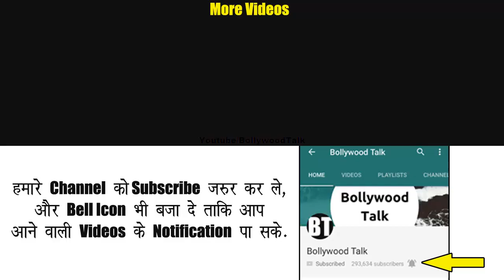TMKOC Cast will go to Singapore for New Story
Hello friends, latest news about taarak mehta ka ooltah chashmah is coming that full cast of tmkoc will visit Singapore for the upcoming new story where all characters like jethalal, babita ji, iyer, bhide, sodhi will visit singapore.

नमस्कार दोस्तों तारक मेहता का उल्टा चश्मा के सभी एक्टर्स पहुंच चुके हैं सिंगापुर में और वहां पर कर रहे हैं खूब मस्ती. अगर आप तारक मेहता जो कि एक कॉमेडी सीरियल है वह देखते हो तो आपको पता होगा कि जेठालाल चंपक चाचा बबीता अय्यर भिड़े और भी जितने भी इस सब टीवी के कॉमेडी सीरियल्स के एक्टर हैं वह सभी सिंगापुर में मस्ती कर रहे हैं. तो दोस्तो ये खबर मैंने काफी दिन पहले ही  आपको दे दी थी सबसे पहले. और अब आप देख सकते है कि असलियत में भी पूरी की पूरी गोकुलधाम जा चुकी है तारक मेहता स्पेशल सिंगापुर टूर पर.